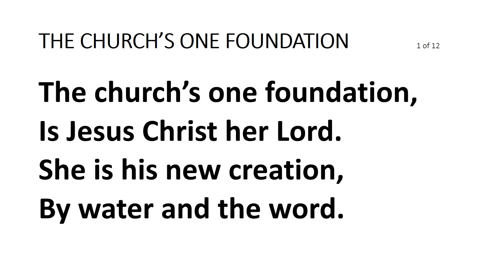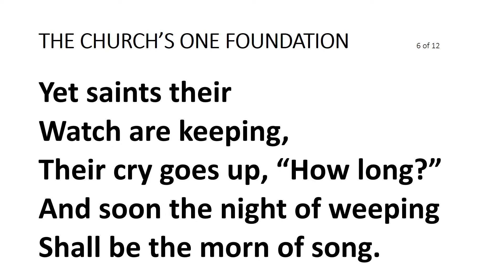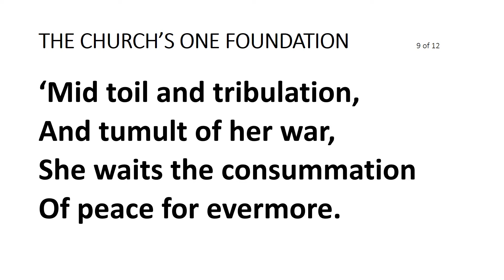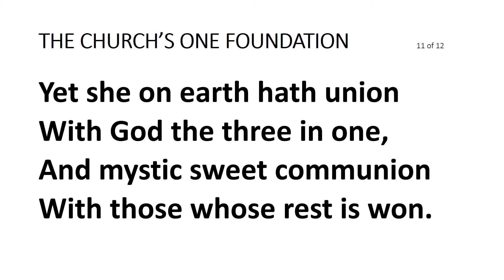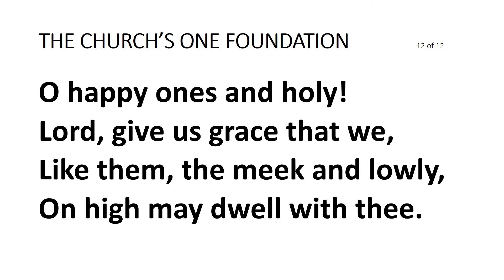THE CHURCH'S ONE FOUNDATION AUDIO CFCM WHITE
Hymn performed by the Center for Church Music.